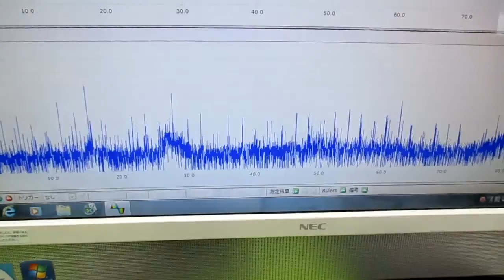新しい超音波制御技術 ultrasonic-labo